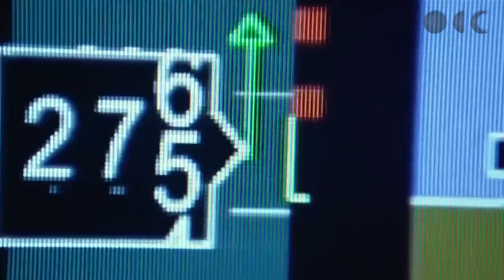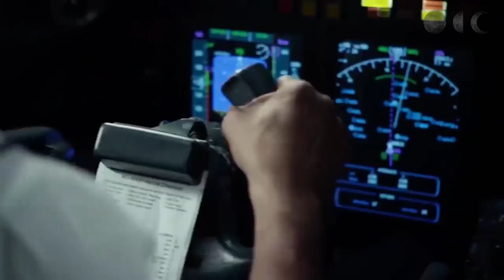खतरनाक लैंडिंग ने ले ली 250 की जान ।। TOP 5 MOST DANGEROUS LANDING